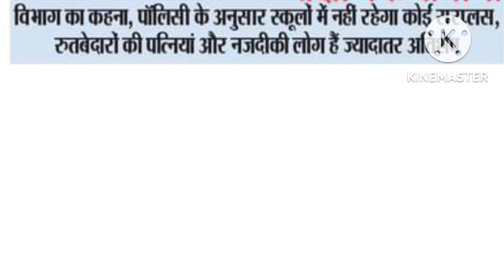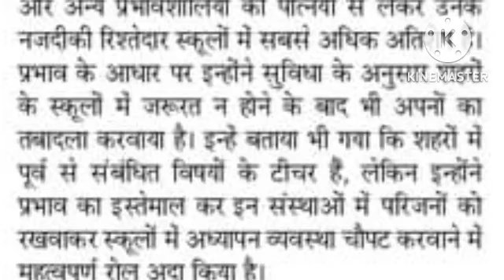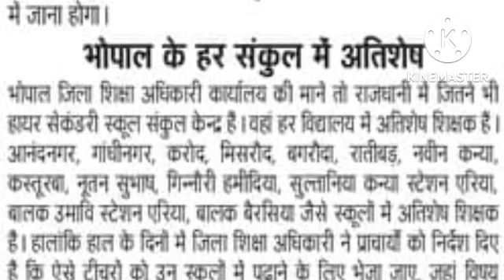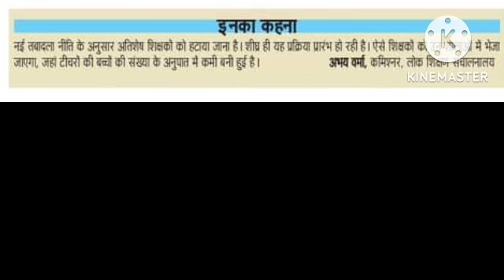स्कूल शिक्षा विभाग की गाइडलाइन जारी, अतिशेष शिक्षक हटाने की हुई तैयारी